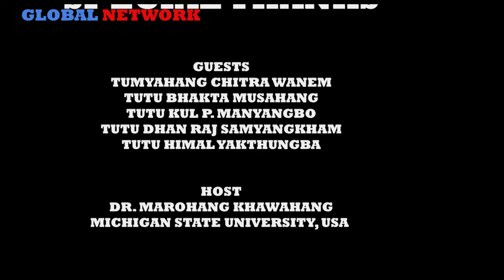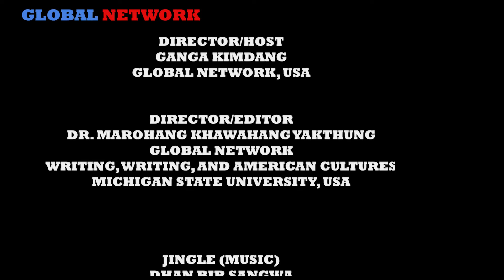TENGHAM-MEKAM-HIMGAM MUNDHUM :: MUNDHUM BAHAS :: याक्थुङहरुको बिबाहको मुन्धुम